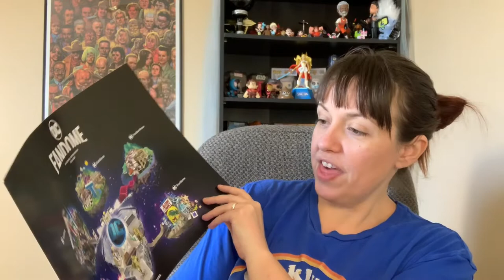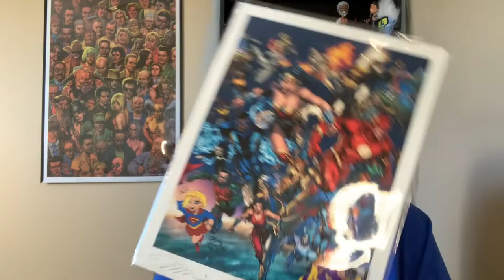DC FanDome Gift Box UNBOXING!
DC FanDome is coming THIS Saturday, August 22nd and is a first-of-its kind, virtual experience for DC superfans around the world. In honor of the event, DCFanDome sent me an EPIC box filled with some awesome goodies. So, I decided to do a live unboxing with you all. Check it out!